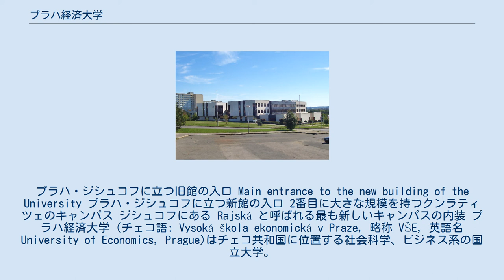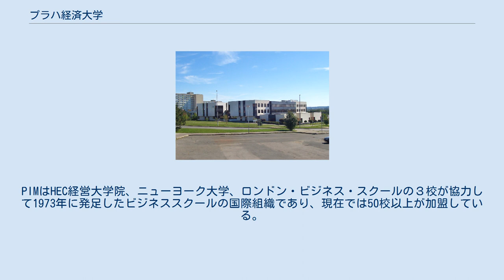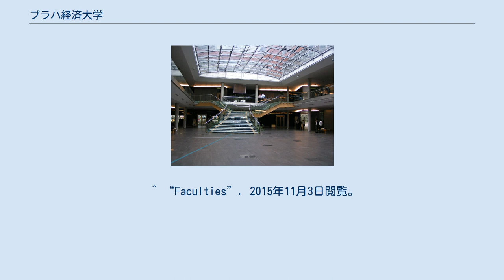プラハ経済大学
プラハ・ジシュコフに立つ旧館の入口 Main entrance to the new building of the University プラハ・ジシュコフに立つ新館の入口 2番目に大きな規模を持つクンラティツェのキャンパス ジシュコフにある Rajská と呼ばれる最も新しいキャンパスの内装 プラハ経済大学 (チェコ語: Vysoká škola ekonomická v Praze, 略称 VŠE, 英語名 University of Economics, Prague)はチェコ共和国に位置する社会科学、ビジネス系の国立大学。
経済学、ビジネス、情報技術の分野では国内最大の大学である。
 1919年に設立されたチェコ共和国首都のプラハに位置するビジネススクール。
学部、修士課程、博士課程合わせておよそ20,000人の学生が在籍する。
Eduniversal Rankingでは中欧最高のビジネススクールと評価されている。
 MBA（経営学修士）について、以下のコースが存在する。
 英語で講義するコースとしては以下が存在する。
 以下の学部が設置されている。
 プラハ経済大学は1999年からPartnership in International Management（PIM）のメンバー校であり、世界各国のビジネススクールと積極的に交換留学を実施している。
PIMはHEC経営大学院、ニューヨーク大学、ロンドン・ビジネス・スクールの３校が協力して1973年に発足したビジネススクールの国際組織であり、現在では50校以上が加盟している。
 ^ “VŠE was awarded the best Business School in Eastern Europe – Eduniversal Ranking”. 2015年11月3日閲覧。
 ^ “International School of Business and Management (ISBM)”. 2015年11月3日閲覧。
 ^ “Francouzsko-český institut řízení (IFTG)”. 2015年11月3日閲覧。
 ^ “International programmes”. 2015年11月7日閲覧。
 ^ “Faculties”. 2015年11月3日閲覧。
 ^ “List of Schools published by Partnership in International Management”. 2015年11月3日閲覧。